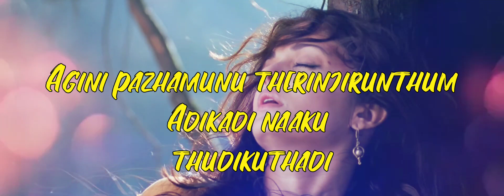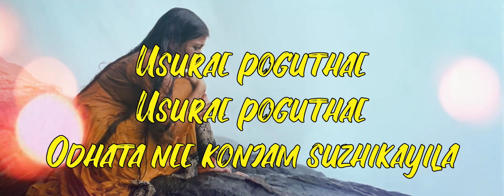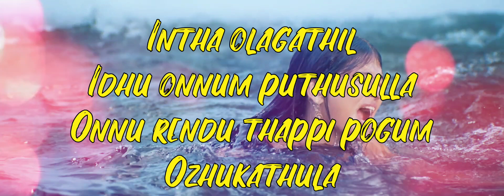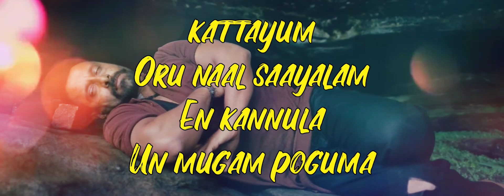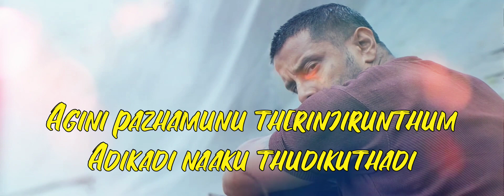Usure Pogudhey Karaoke | Lyrics | Raavanan | AR Rahman | HD 1080P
Presenting Usure Poguthey Karaoke Song With Lyrics From The Movie Raavanan Super Hit Song.